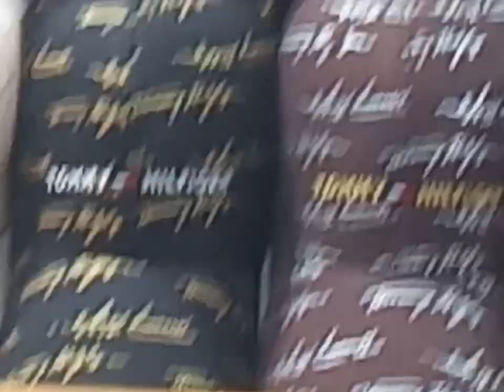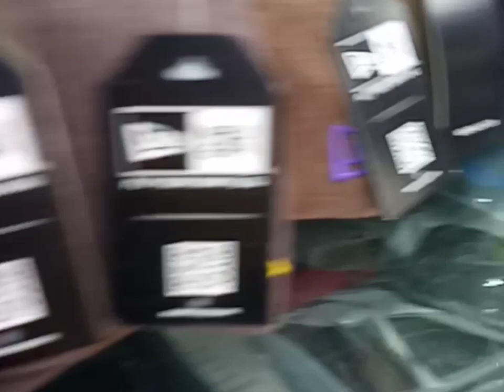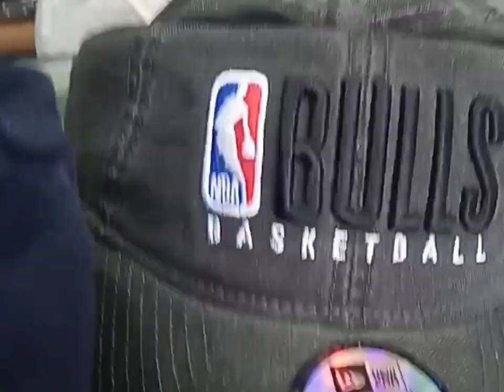I Offering Try to Buy New Era Cap 🧢 & Michelle and Ness Cap 🧢 // Made in Bangladesh 🇧🇩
Anyone Interesting to Try to buy this product of Bangladesh 🇧🇩 that New Era Brand and Mitchell & Ness Brand